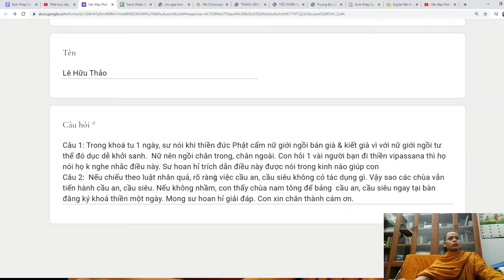136. Tại sao cầu an cầu siêu?